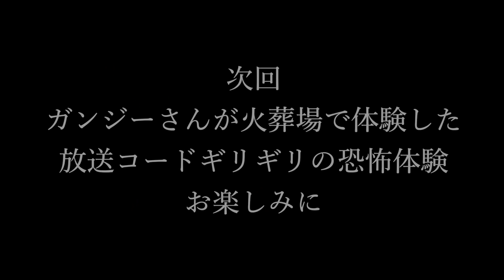《上半人裸の老婆の家から聞こえた声達：ガンジー横須賀コラボ》老婆の奇行が生み出した悲しい霊の呪い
ガンジーさんありがとうございました！！
最高に面白くて怖くて楽しい時間でした！！

《初冠番組〜視えすぎTV〜》

☆視えすぎTV: ニコニコ版番組TOPページ

《SNS》

《書籍》